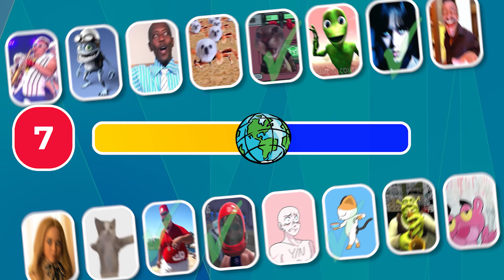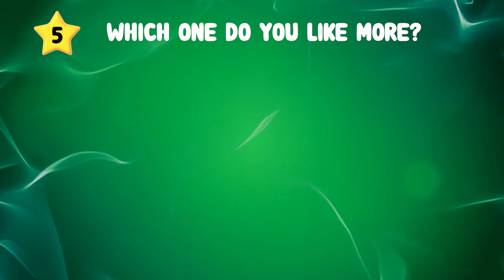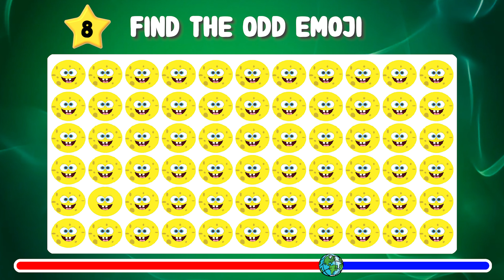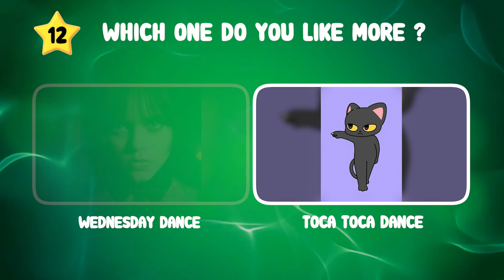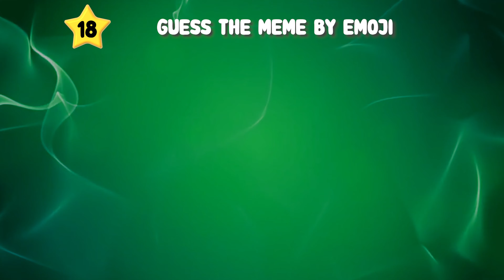Guess The Meme by Dance | Wednesday Dance , Barbie Girl , Sponge Bob , Shreksophone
In this fun quiz, you'll have to guess the meme by dance. You'll see familiar characters from popular TV shows and movies dancing to popular memes. Can you guess them all?

If you're a meme fan, then this quiz is for you! This quiz is a fun way to test your knowledge of popular memes. Can you guess the meme by dance and guess 20 other memes? This quiz is a lot of fun, and it's sure to make you laugh!

00:00 intro
00:22 Tv woman meme
00:50  Bongo Cat meme
01:18 Barbie Girl meme
01:59   Helicopter meme
02:27 Which meme do you like more?
02:54  Cat at door Among us version meme
03:22 Sponge Bob meme
03:49  Find the odd emoji
04:10  Bing Chilling
04:38 Toca toca dance
05:05 Wednesday Dance
05:33 Which meme do you like more ?
06:00 Shreksophone
06:28  One two buckle my shoe meme
06:55 Find the odd emoji
07:15  Weee Meme
07:43 Metroman dance
08:11  Guess the meme by emoji
08:29 Let me do it for you meme
08:58 Why are you crying meme